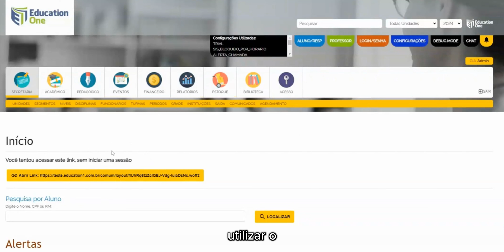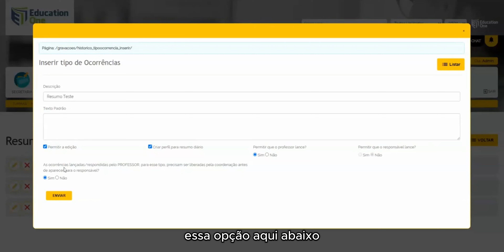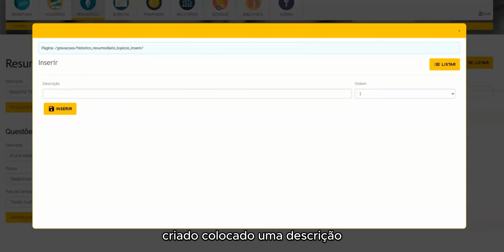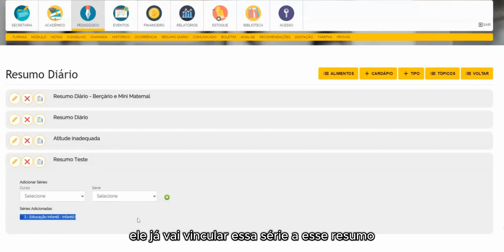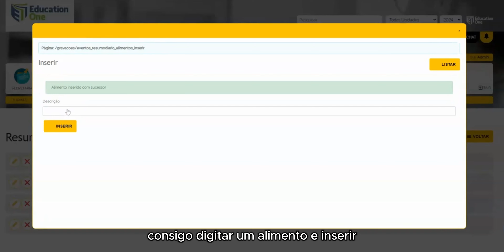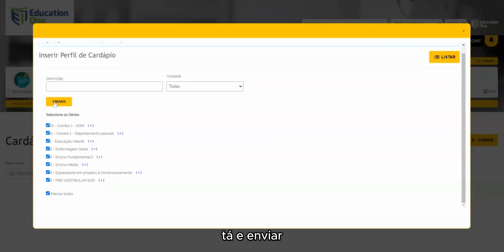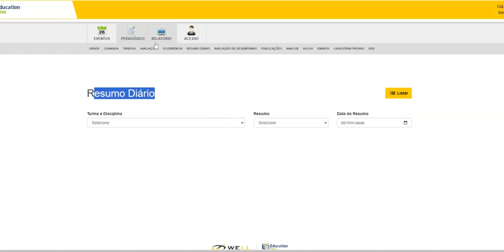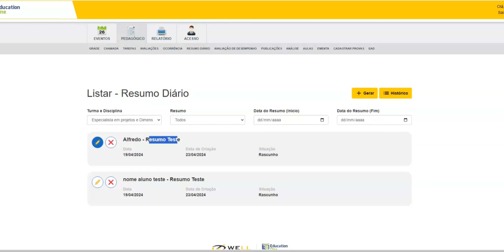Como utilizar o resumo diário no Education One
Neste vídeo, você aprenderá como utilizar o resumo diário no Education One. Descubra como planejar e personalizar os resumos de forma prática e eficiente. Explore todas as funcionalidades e benefícios que o Education One oferece para facilitar a organização da sua rotina. Não perca essa oportunidade de otimizar seu dia a dia com o Education One!